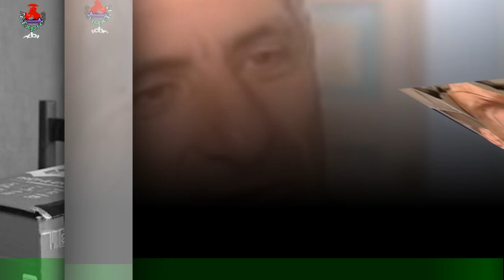L’amour est dans le pré : Thierry Coquin de sort refuse la mise en garde de Francis sur Sylviane (S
L’amour est dans le pré : Thierry Coquin de sort refuse  la mise en garde de Francis sur Sylviane (SPOILER)
Au fil des épisodes de L'amour est dans le pré, les préférences des agriculteurs se font ressentir.Pour ce qui est de Thierry Coquin de sort, qui participe pour la deuxième fois au programme animé par Karine Le Marchand,son cœur a tout de suite penché vers sa prétendante Sylviane. Trouvant sa concurrente Remedios un peu trop rentre-dedans,